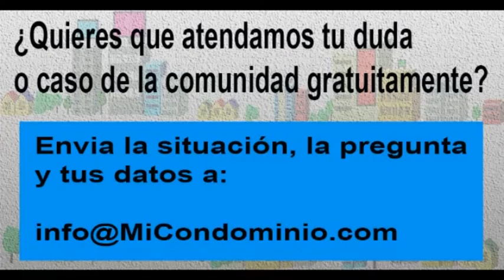Tenemos una elevada morosidad y estamos en riesgo de nos corten los servicios:¿Qué hacer?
Pregunta remitida por Rommy Herrera, atendida el martes  29 de junio de 2021.

Radio Comunidad.com